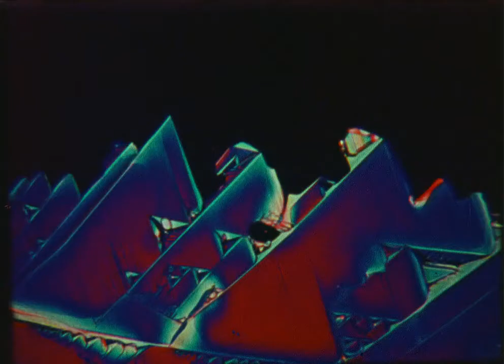Crystallization (Carroll Ballard, 1974)